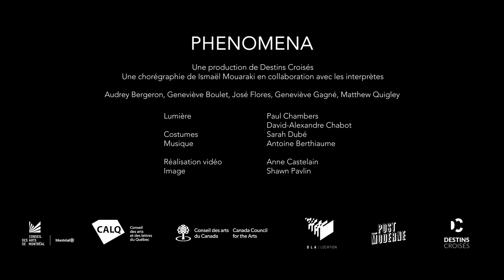Phenomena | Destins Croisés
Réflexion philosophique, histoire d’Humanité, méditation esthétique, Phenomena explore les infinies possibilités d’amplification et de transcendance du corps et questionne l’évolution de l’Humain dans un futur pas si lointain.